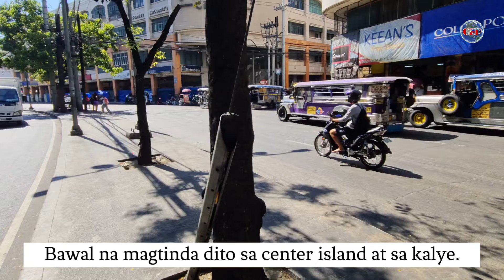Improvement in Divisoria Kalsada Pinataasan at Drainage Inaayos na! 🇵🇭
This is the ongoing improvement of Road and drainage repair in Divisoria.